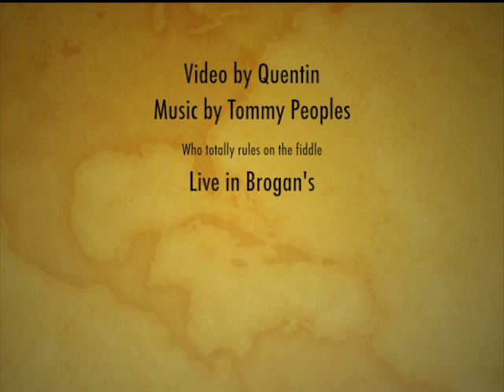Sneem '11 The Huts, Cowper family summer holidays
This is the yearly holiday spent down in Sneem, Co.Kerry, a brilliant spot. We missed Victor, Haakon and Margarita but we managed to squeeze out some nice moments, especially with the Varian's who invited us to crab fish on their fab boat.